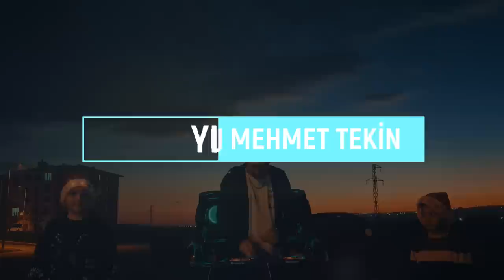Dj Mehmet Tekin - Yılan - (Official Video) - (Yılbaşı Özel) - 2023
Selam ; Ben Mehmet Tekin ''Yılan'' Adlı Bomba Gibi Bir Parça İle Karşınızdayım ❤️❤️❤️

Yeni Yılınız mutlu ve huzurlu geçsin ⚘️

Beğeni Ve Yorum Yapmayı Unutmayın Canlarım ❤️

❌ Telif hakları nedeniyle tekrar YouTube'a yüklenmesi yasaktır.